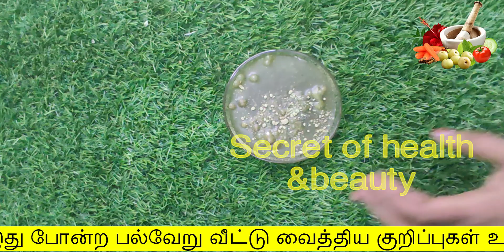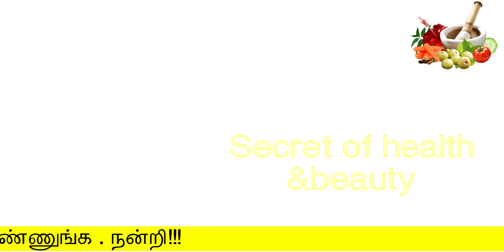குளிக்கும் முன் 30நிமிடம் இதை தடவுங்க | mudi valara tips | hair growth tips in tamil |long hair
குளிக்கும் முன் 30நிமிடம் இதை தடவுங்க
mudi valara tips
secret of health and beauty
Hello Friends,